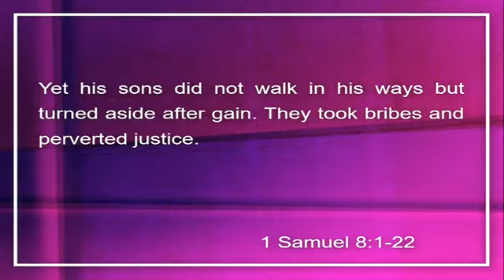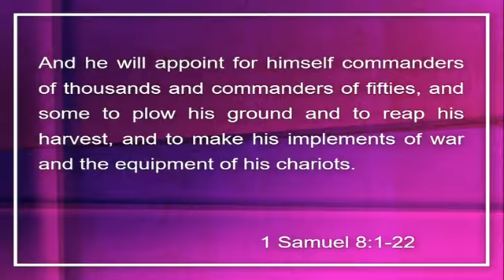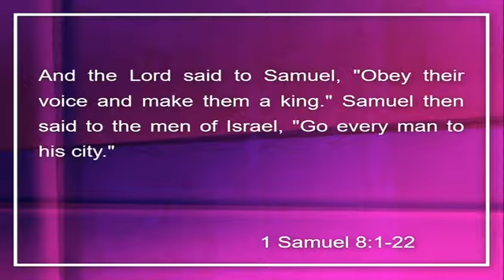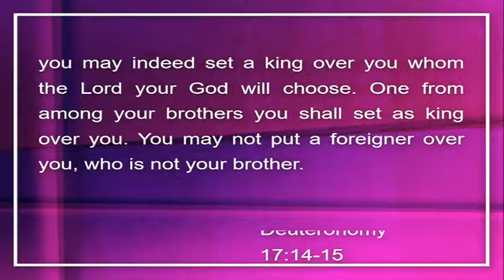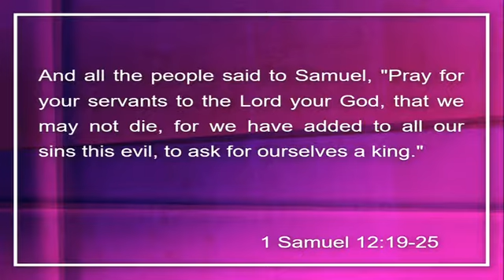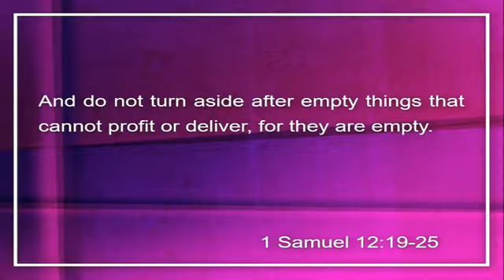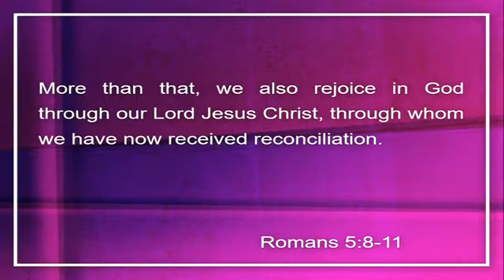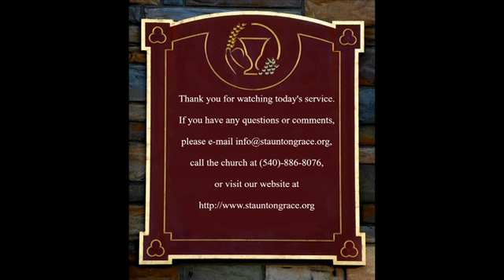SGCC Message - Pastor Steve Paulus - 'Like All the Nations' 7-2-17